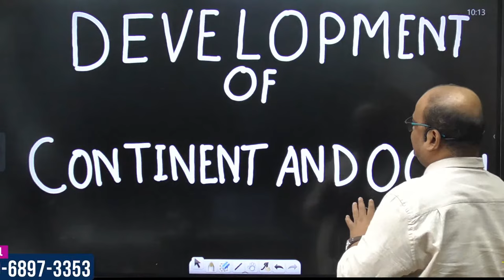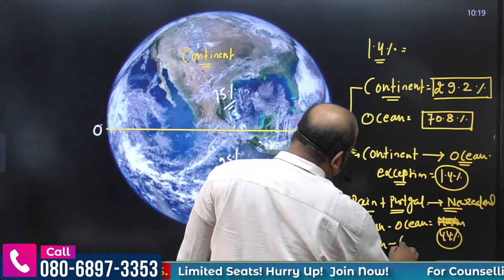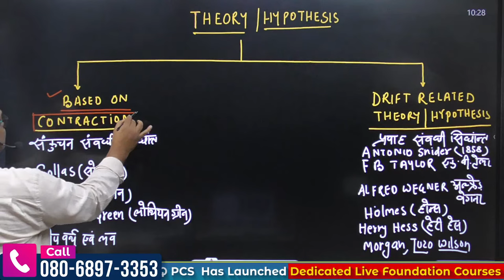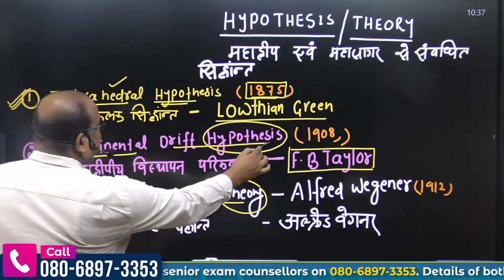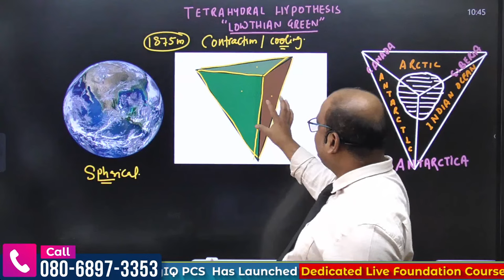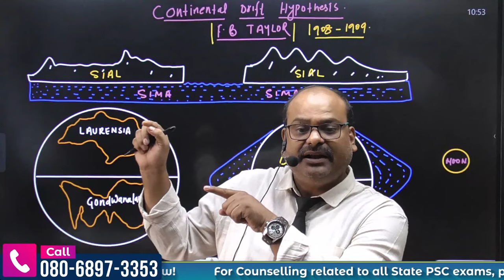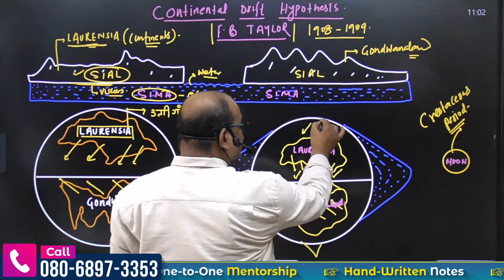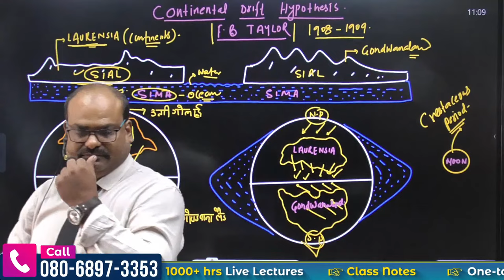Complete Physical Geography Savindra Singh l Development of Continent & Ocean Part - 1| C K Karan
Admissions Closing on 26th Oct 2023 | Daily Live Classes at 6:00 PM
👉 Jammu & Kashmir PSC (Pre + Mains) Live Foundation 2024 Batch 2 2